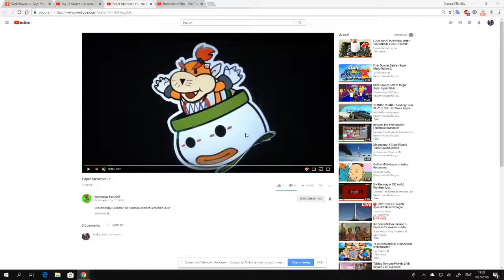OMG! It's Meowser Jr.!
Meowser Jr. looks cool.